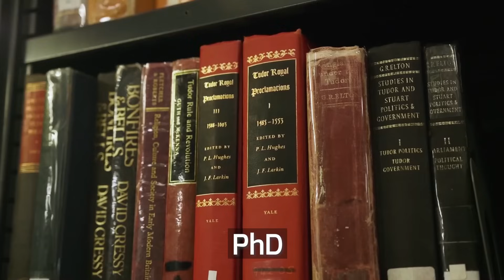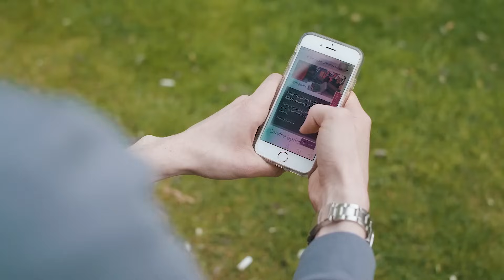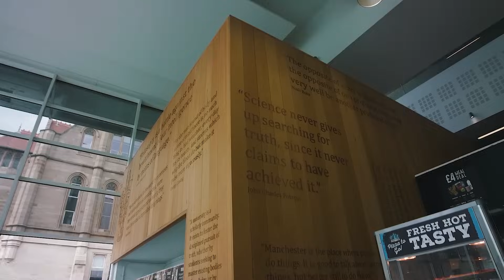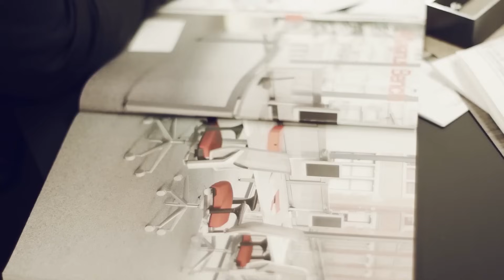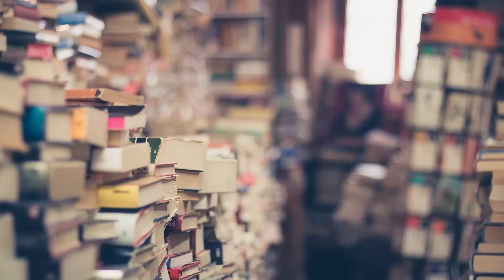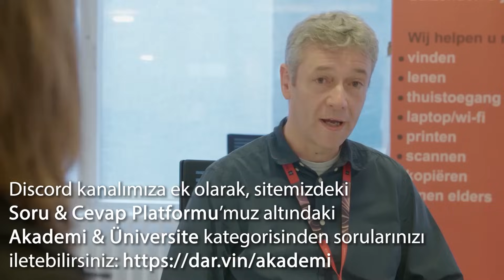Yurtdışında Master ve Doktora Nasıl Yapılır?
Yeni serimizde, yurtdışında master (yüksek lisans) ve doktora yapmaya yönelik bazı önemli bilgileri, kısa ve öz maddeler halinde anlatmaya çalışacağız. Ekibimizden ve yakın çevremizden edindiğimiz bilgileri derleyip, olabildiğince işin püf noktalarını vererek, kalıplaşmış bilgilerin ötesine geçmeye çalışacağız. Umuyoruz ki kendine bu yönde bir kariyer planı çizmek isteyen ve konu hakkında çokça soru işareti olan izleyicilerimize yol gösterici olacaktır.

00:00 - Yurtdışında Master ve Doktora Nasıl Yapılır?
01:22 - Lisans nedir? Size ne yetkiler kazandırır?
02:20 - Yüksek Lisans ve Lisansüstü Eğitim Farkları
03:00 - Master nedir? Doktora nedir? Farklı neler? İkisini de yapmanın avantajları neler?
06:32 - Doktora nedir? Neden yapılır? Ne işe yarar?
13:13 - Yurtdışı Derken? Hangi Yurtdışı?
14:58 - Master yapmadan doktora yapılır mı? Yapılırsa herhangi bir kaybımız olur mu?
16:50 - Doktora öncesi master da yapmanın 3 büyük avantajı ne?
18:32 - Master/Doktora kombinasyonunun alternatifleri neler?

İÇİNDEKİLER:
01:22 Lisans nedir? Size ne yetkiler kazandırır?
02:20 Yüksek Lisans ve Lisansüstü Eğitim Farkları
03:00 Master nedir? Doktora nedir? Farklı neler? İkisini de yapmanın avantajları neler?
06:32 Doktora nedir? Neden yapılır? Ne işe yarar?
13:13 Yurtdışı Derken? Hangi Yurtdışı?
14:58 Master yapmadan doktora yapılır mı? Yapılırsa herhangi bir kaybımız olur mu?
16:50 Doktora öncesi master da yapmanın 3 büyük avantajı ne?
18:32 Master/Doktora kombinasyonunun alternatifleri neler?